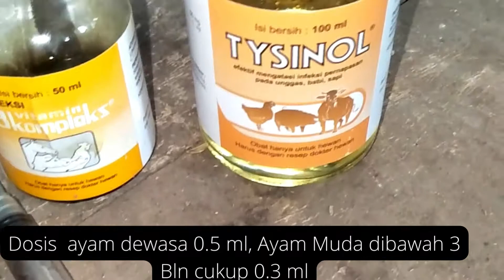Pengobatan Sesak Nafas Pada Ayamkub..@kubkarofarm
Pengobatan Sesak Nafas Pada Ayam,bagaimana penangannya,simak videonya
kubkarofarm
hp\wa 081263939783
GRUP FB KUB KARO FARM